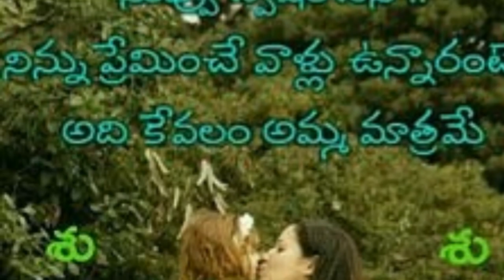Amma annam telugu short film super hit song drty by prasad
telugu short film super hit song by sentemental song